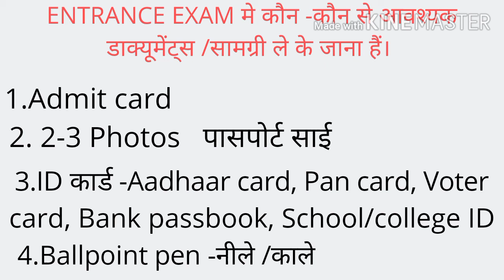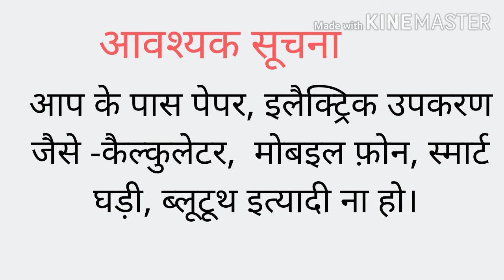ALLAHABAD UNIVERSITY,IMPORTANT DOCUMENTS,ALLAHABAD UNIVERSITY ENTRANCE EXAM 2020REQUIRED DOCUMENTS,